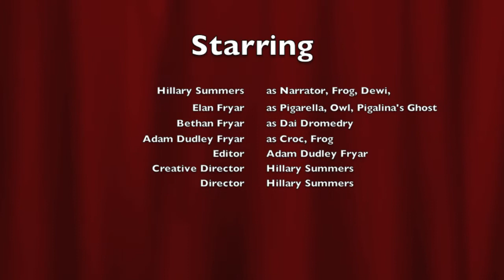The Adventures of the Deceitful Crocodile Episode 2: Pigarella's Revenge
Sequel in which The Deceitful Crocodile meets the twin sister of Piggalina who is out for revenge!